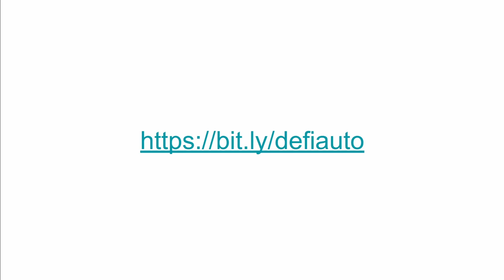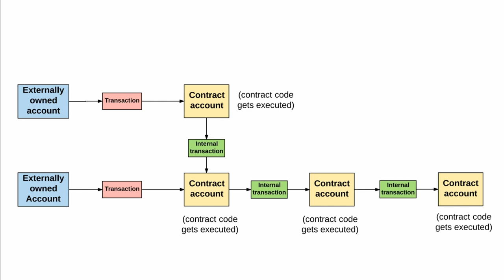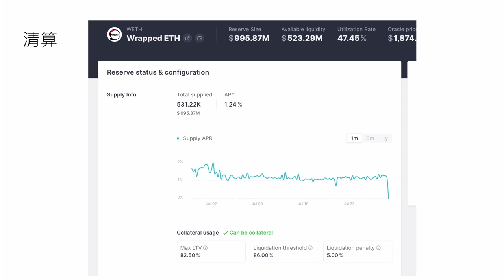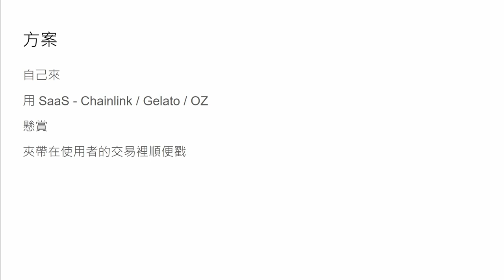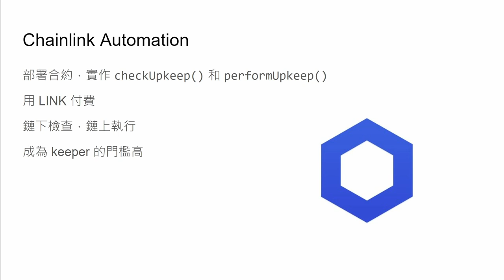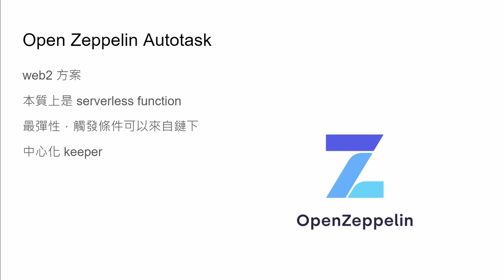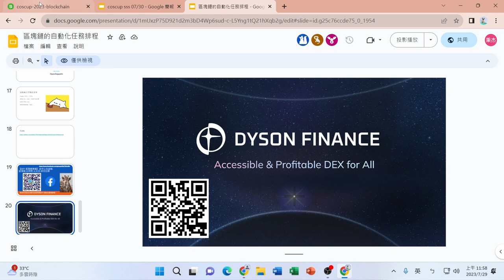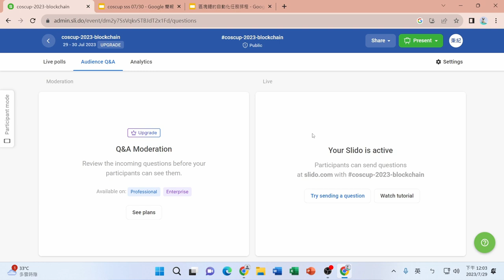區塊鏈的自動化任務排程